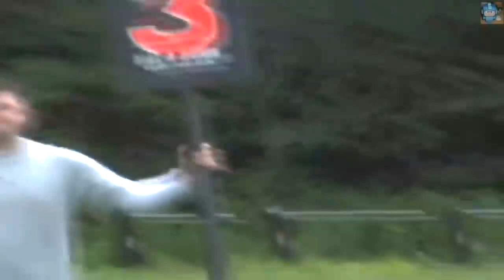Pick me!! American Football players on next level.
Pick me!